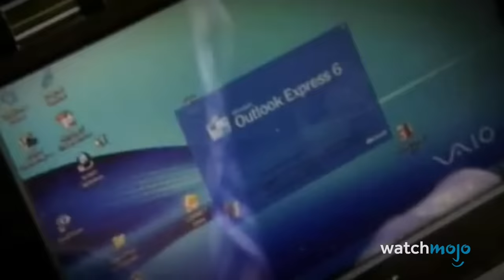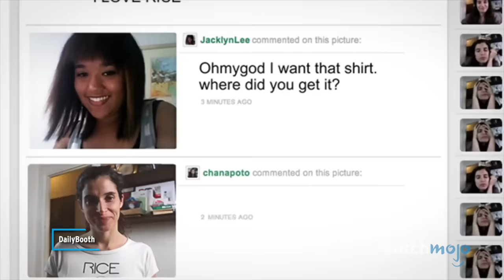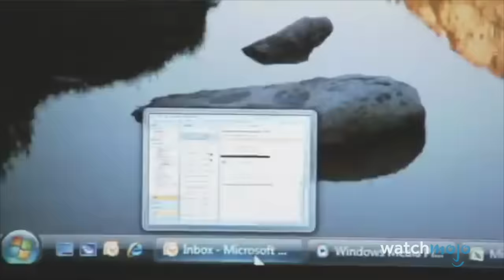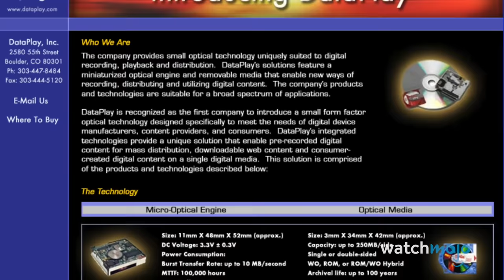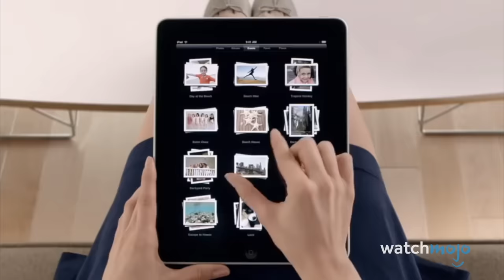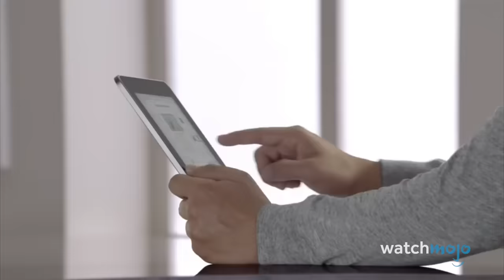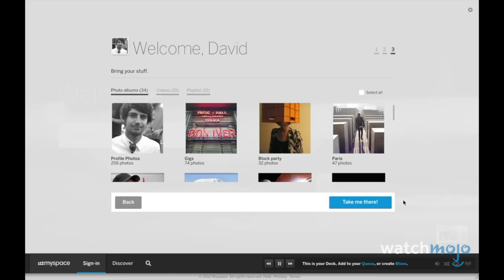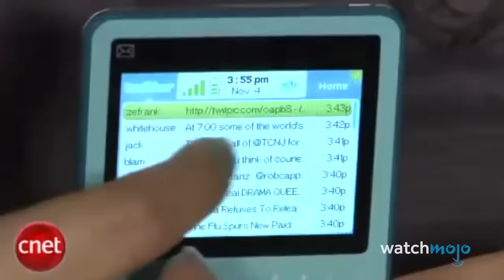Top 10 Failed Technologies of the 2000s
These technology fails will have you scratching your head. For this list, we’ll be looking at emerging technologies and products that crashed and burned in the early 21st century. Our countdown includes 3D Television, Rapid Blood Tests, Smart Glasses, and more! Do you wish any of these had succeeded?